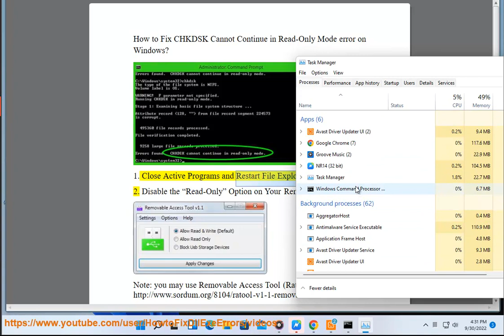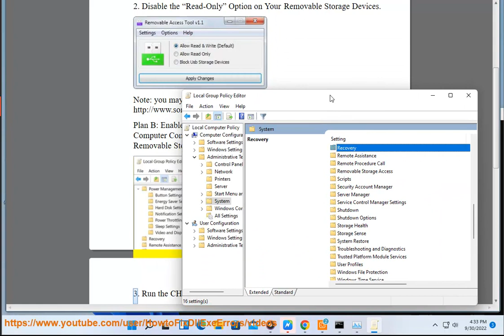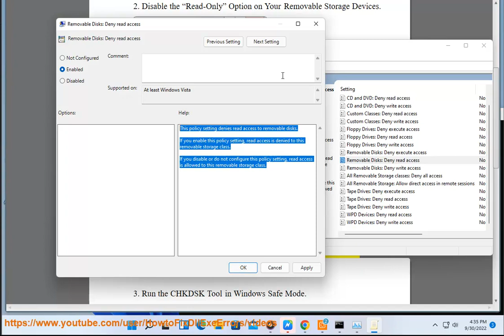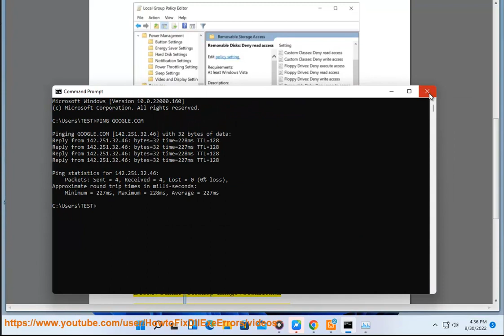Fix CHKDSK Cannot Continue in Read-Only Mode error on Windows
Here's how to Fix CHKDSK Cannot Continue in Read-Only Mode error on Windows. Run Avast Internet Security@ to clear potential malware.